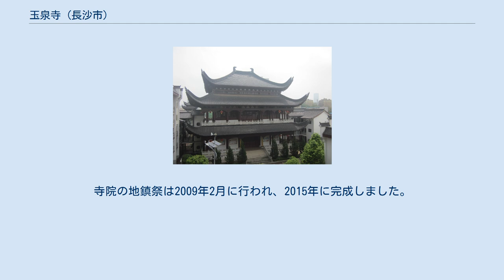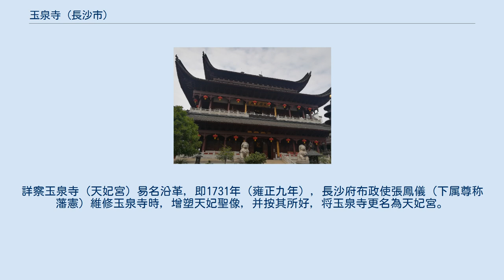玉泉寺 (長沙市)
玉泉寺（ぎょくせんじ）は、中華人民共和国湖南省長沙市天心区にある臨済宗系の寺院。
 1368年（洪武元年）に建立された。
1731年（雍正9年）、長沙府布政使の張鳳儀は寺の中で媽祖の彫像を増加します、当時は天妃宮と称した。
1789年、信者が寄付して寺を修復する。
1852年、太平天国の乱、寺が損壊する。
1877年、シロアリが柱を食い荒らしたため、寺は再建された。
2006年、都市建設を支援するため、寺院全体を天心区の金盆嶺に移転しました。
寺院の地鎮祭は2009年2月に行われ、2015年に完成しました。
 山門、鐘楼、鼓楼、大雄宝殿（本堂）、蔵経閣。
^ “長沙玉泉寺大雄宝殿落成” (中国語). 鳳凰網. (2012年11月29日). ^ “長沙玉泉寺” (中国語). fjhnw.com. (2016年4月9日). "光緒三年『善化県志』巻三十・祠廟 天妃宮「昔名玉泉寺，建自明初。雍正九年，張藩憲創修，改名天妃宮。乾隆五十四年，衆姓重修，四抵均以墻基為界。嘉（嘉慶）道（道光）年間，累有修造。咸豊二年，兵焚復修。光緒三年，柱棟被蛀。衆復捐建，輪奐一新」。
詳察玉泉寺（天妃宮）易名沿革，即1731年（雍正九年），長沙府布政使張鳳儀（下属尊称藩憲）維修玉泉寺時，增塑天妃聖像，并按其所好，将玉泉寺更名為天妃宮。